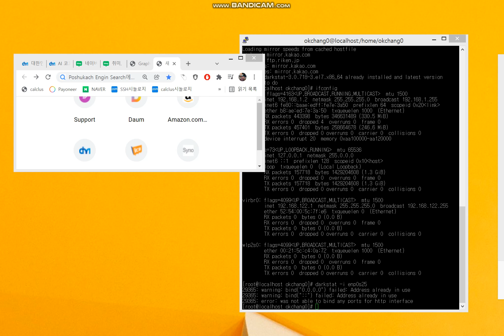centos 트래픽 서버 만들기 (darkstat) 2/2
yum install epel-release
yum install darkstat
darkstat -i enp0s25
익스플로러에서